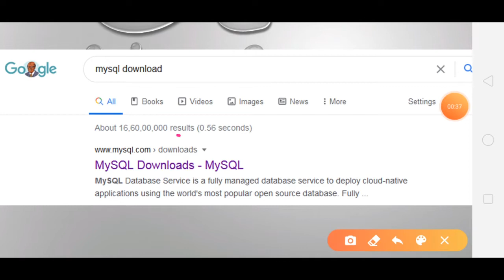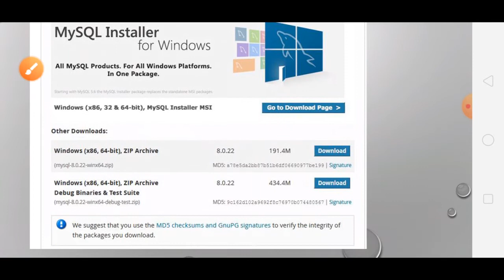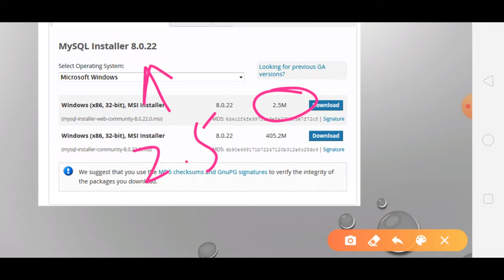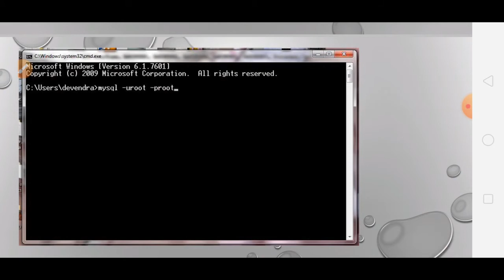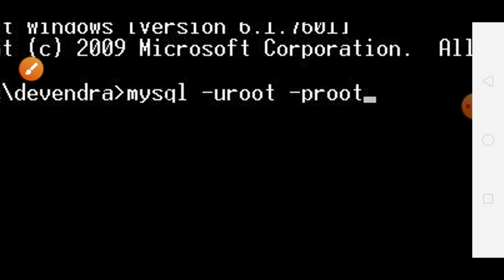How to Install MySQL database on computer